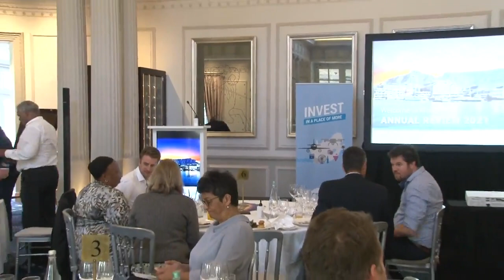Wesgro Annual Review 2021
Wesgro – the official tourism, trade, investment, and film promotion agency for Cape Town and the Western Cape – spotlight key areas of performance from the 2020/21 financial year, and looks ahead to "Unlocking opportunity in a brave new world."

Speakers include keynote speaker Professor Thuli Madonsela, Wesgro's new CEO, Wrenelle Stander, and addresses from key stakeholders including Minister David Maynier (Minister of Finance and Economic Opportunities for the Western Cape), and Alderman James Vos Former Mayoral Committee Member for Economic Opportunities and Asset Management, City of Cape Town.